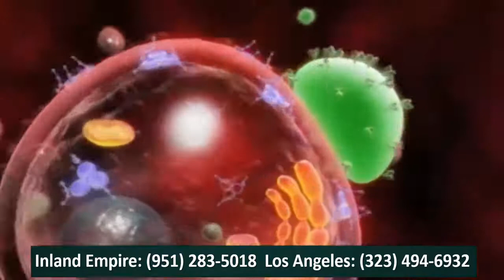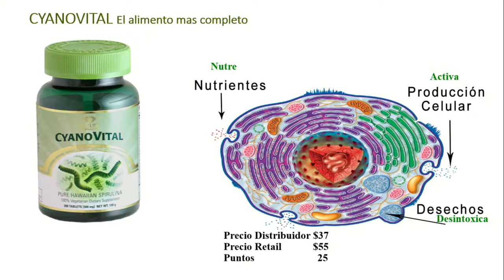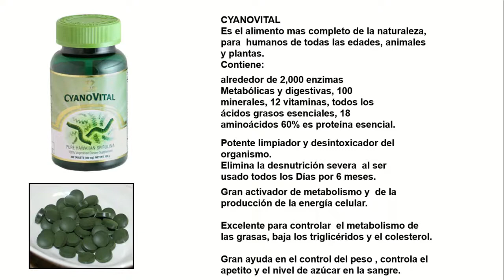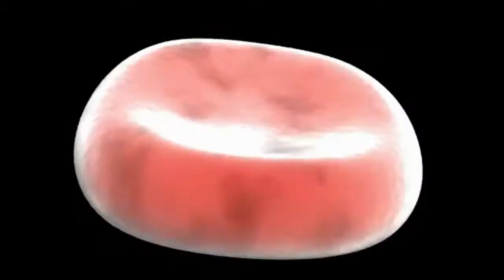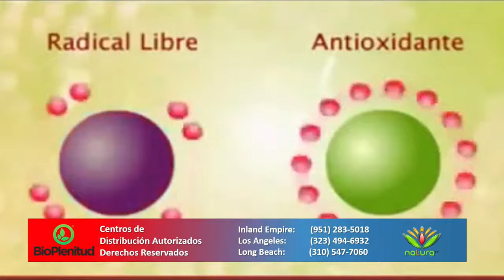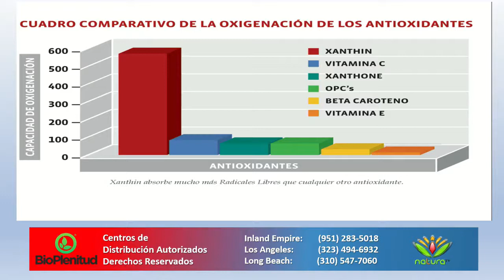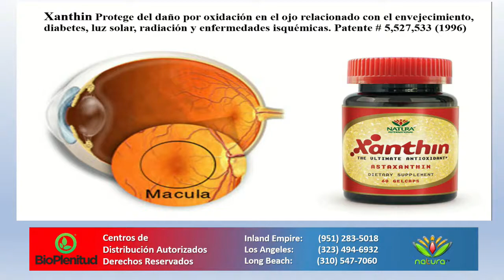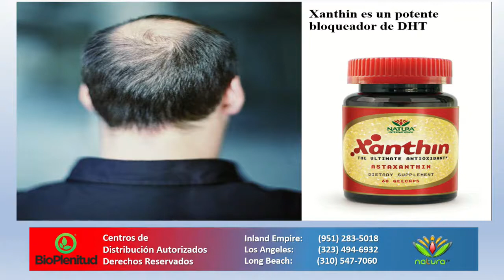Espirulina-Cyanovital; Xanthin y sus beneficios / Doctor Daniel Quiroz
Doctor Daniel Quiroz